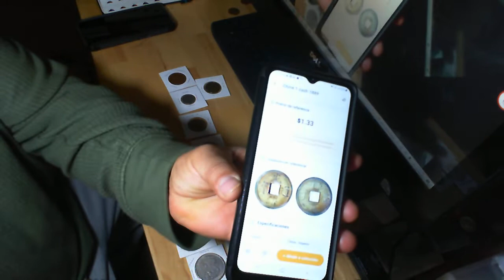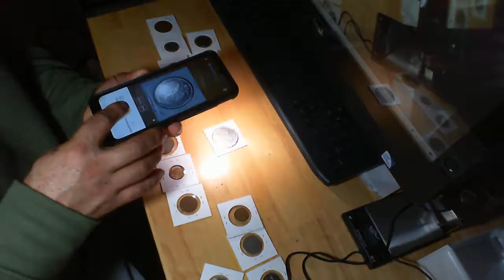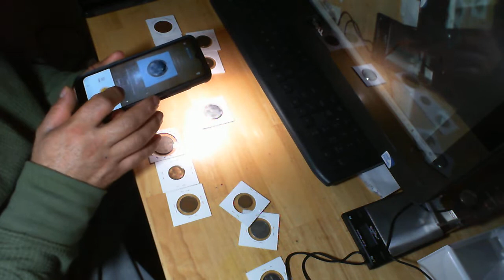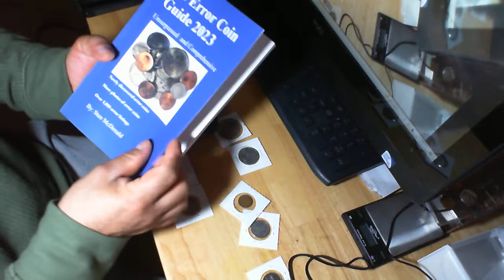como identificar monedas desconosidas? esta aplicación coinsnap funciona?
identificacion de monedas